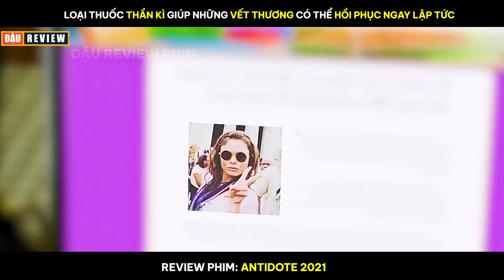[Review Phim] Loại Thuốc Thần Kì Giúp Những Vết Thương Có Thể Hồi Phục Ngay Lập Tức !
-- Tóm Tắt Phim: Back Home 2023